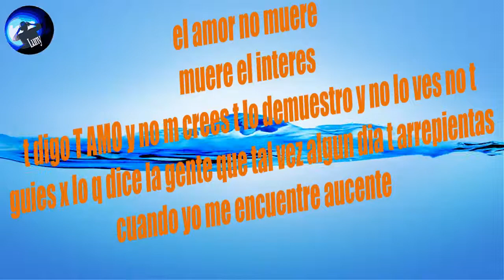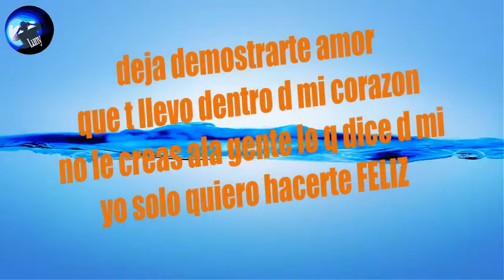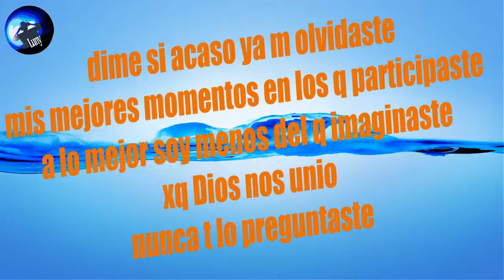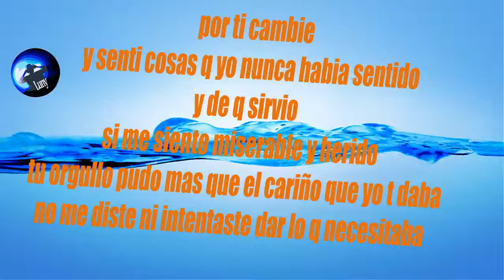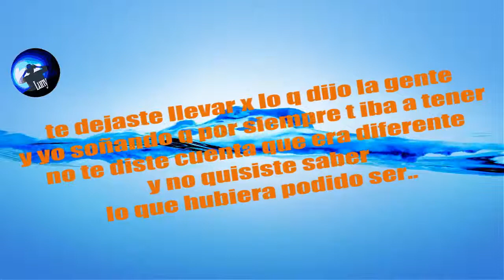Rap Rap Letra Lunycampo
Lunycampo